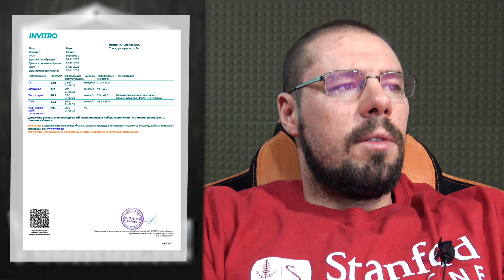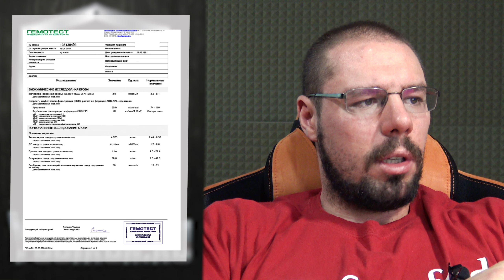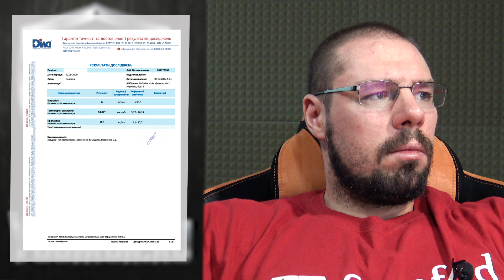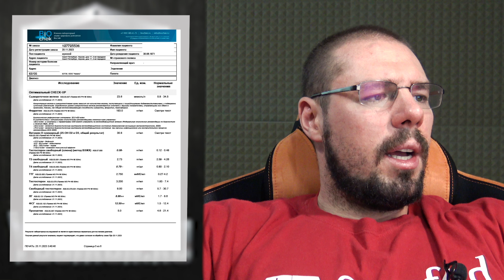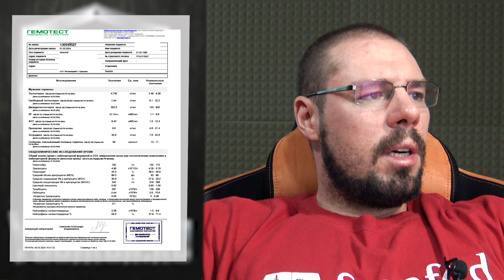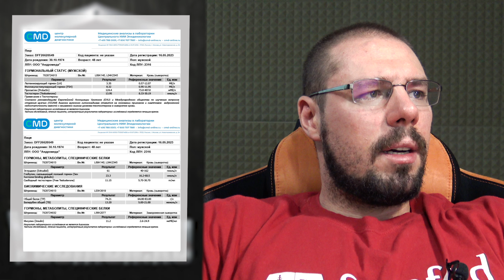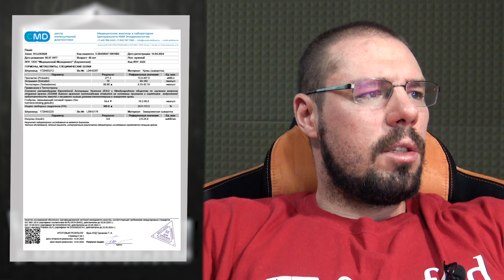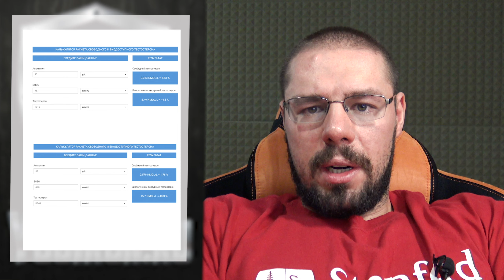Как самому разобраться в анализах при дефиците тестостерона | Виды гипогонадизма и как их лечить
Первичный гипогонадизм —  причина заболевания возникает вследствие нарушения функции яичек.
Вторичный гипогонадизм — причина заболевания возникает вследствие нарушения функции гипофиза.

Первичный гипогонадизм:

Врожденный – патологии спровоцированные генетическими нарушениями.
Приобретенный – патологии половых органов.

Вторичный гипогонадизм:

Врожденный – патологии развития гипофиза.
Приобретенный – травмы головы, воспаления гипофиза, нообразования гипофиза.

Часто патологии могут быть вызваны комбинацией факторов, а не одним из них.

Первичный гипогонадизм, врожденные патологии:

Генетические нарушения:

Синдром Клайнфельтера – наследование 3х и более хромосом вместо двух.
Синдром Шерешевского-Тернера – наследование только Х кромасомы вместо двух.
Синдром Кастильо – формирование атрофии эпителия яичек.

Анатомические потологии при развитии половых желез:

Анорхмизм – осутсвие яичек.
Крипторхизм – неопущение яичек в мошонку.
Монорхизм – есть только одно яичко.
Патологии семенных канальцев.

Первичный гипогонадизм, преобретенные патологии:

Варикоцеле.
Ранняя кастрация.
Заворот гонад.
Опухоли половых желез.

Вторичный гипогонадизм, врожденные патологии:

Синдром Каллмана – низкая функциональность гипоталамуса.
Идиопатический вторичный гипогонадизм.

Вторичный гипогонадизм, преобретенные патологии:

Аденома гипофиза.
Пролактинома.
Операции на гипофизе.
Прием кортикостероидов.
Инфекционные заболевания мозга.
Менингит.
Возрастной дефицит тестостерона.

Снижение свободного тестостерона из-за повышения ГСПГ

Причины повышения уровня:
заболевание печени (гепатит);
гипертиреоз;
расстройства питания;
применение эстрогенов.
гипогонадизм у мужчин (снижение выработки половых гормонов);
дефицит гормона роста;
ВИЧ-инфекция.